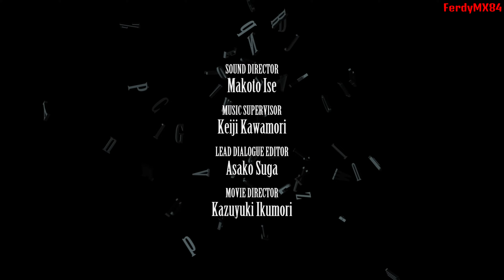FINAL FANTASY VII (Remake) Finale -Alleanza?- Gameplay ITA [PS5]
Qualcosa non torna...questo Sephiroth è diverso.
Intrigante!!! In fervida attesa di Parte 2😎👍